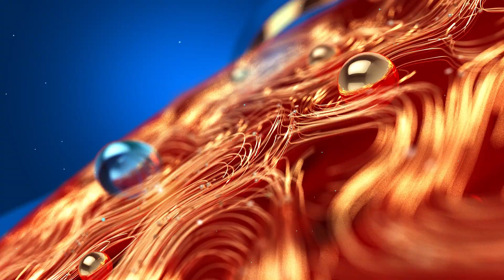KSRTC ശമ്പള പ്രതിസന്ധിയിൽ ഗതാഗത മന്ത്രിക്ക് പിന്തുണയുമായി മുഖ്യമന്ത്രി | Pinarayi Vijayan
KSRTC ശമ്പള പ്രതിസന്ധിയിൽ ഗതാഗത മന്ത്രിക്ക് പിന്തുണയുമായി മുഖ്യമന്ത്രി. എല്ലാ മാസവും പൂർണമായി സർക്കാരിന് ശമ്പളം നൽകാനാകില്ല